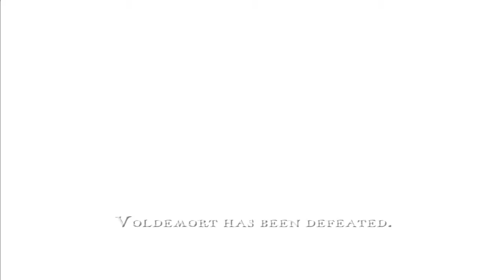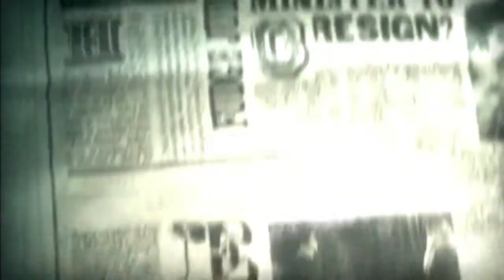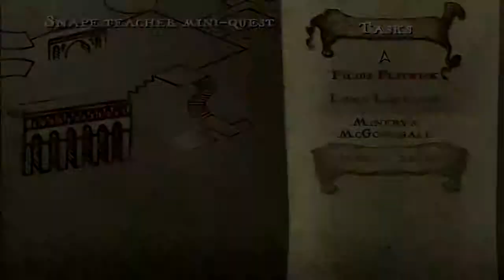Ep. 13 - Rushed... Finale..? - Harry Potter and the Order of the Phoenix (Blind)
Probably the most boring harry potter game ive played, most of it is either cut or sped up cause of how much walking/repetition there is, it was  quite amusing in total though lol